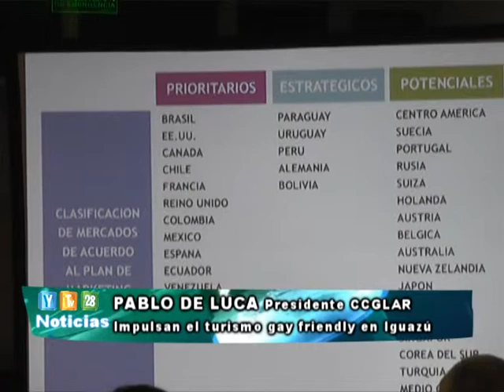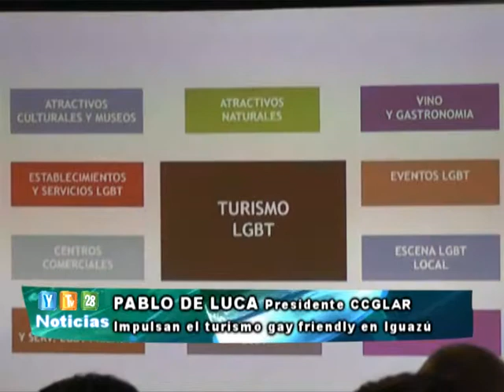FLASH 17 12 14 Pablo de Luca convenio de turismo Gay amigable